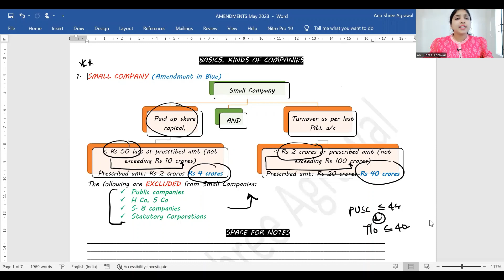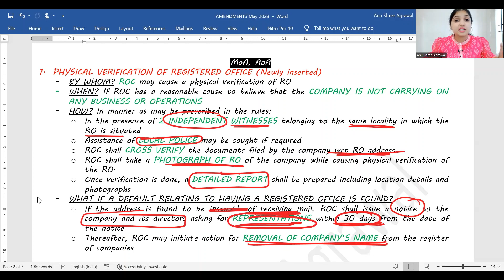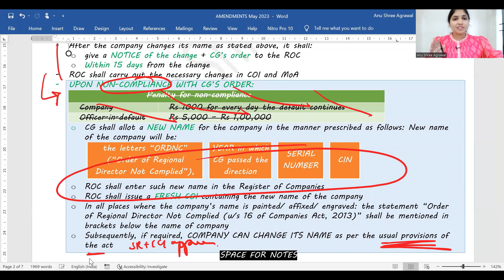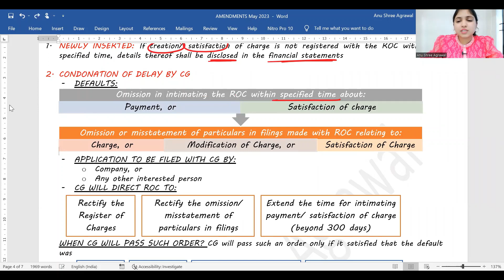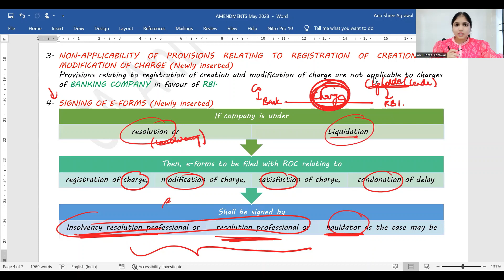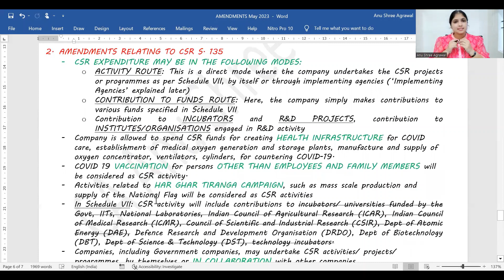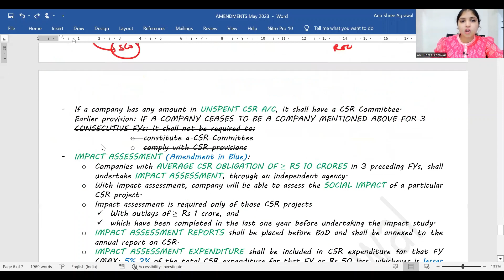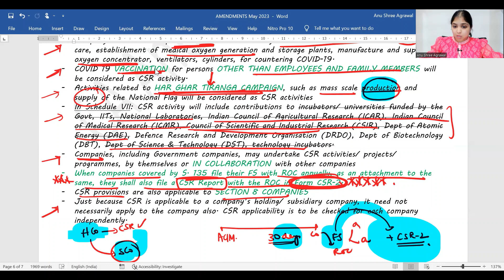Corporate and Other Laws Amendments for CA Inter May 2023 (in english)